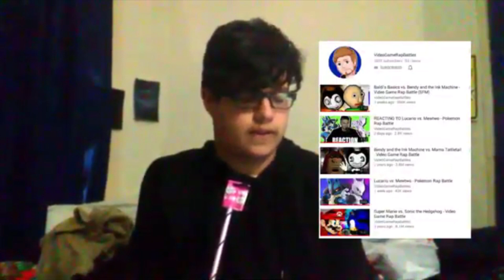Minecraft vs Roblox by Bobjenz [EPIC RAP BATTLE REVIEWS]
Yes, this one's a bit shorter. First, I don't wanna pull a Muzio and drag on about every single line and aspect of a battle. Second, The battle itself isn't even that long. Oh boy, y'all ain't ready. It's gonna be a Smash.